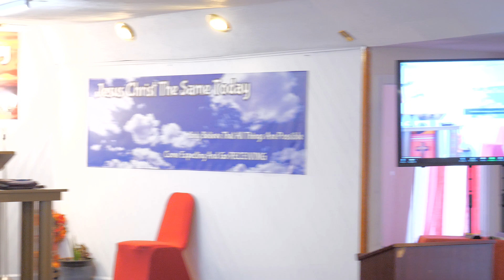JCTS | 06-25-23 | “The Mighty God Unveiled in Us” | Pastor Paul Godfrey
Welcome to Jesus Christ The Same Message Church. Thank you for taking the time to learn more about our faith community. Our church is centered in our mission of making disciples of Jesus Christ who will love God, love others and serve the world.

Friday Prayer Service is from 8:30 PM  to 10:00 PM

Sunday Service is from 11:00 AM to 1:00 PM